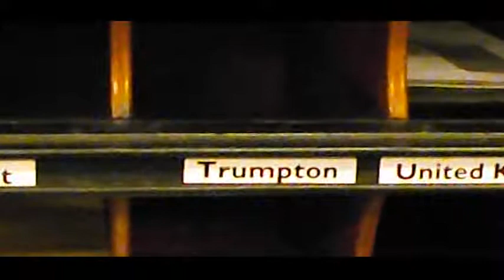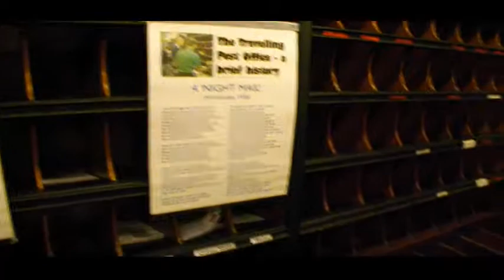Inside the Travelling Post Office At Bo'ness and a W H Auden reading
A look inside the travelling post office at Bo'ness and a reading of W H Auden's Night Mail by me.